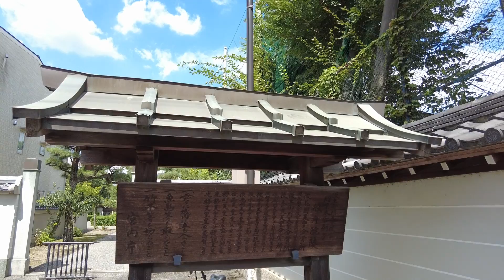般舟院陵【京都めぐり／HironTV】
般舟院陵

【住所】
〒602-8473
京都府京都市上京区般舟院前町

撮影機材:
DJI Pocket 2

編集ソフト:
Adobe Premiere Pro